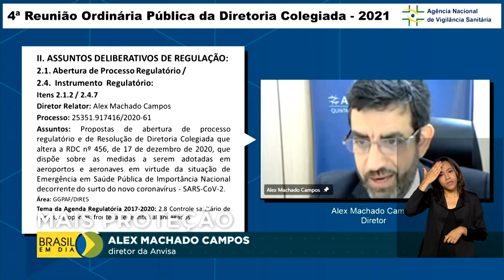Anvisa aumenta rigor para uso de máscaras em aeroportos e aeronaves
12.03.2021 - Anvisa muda regras para o uso de máscaras nos aeroportos e aeronaves. Alguns modelos não serão mais aceitos.